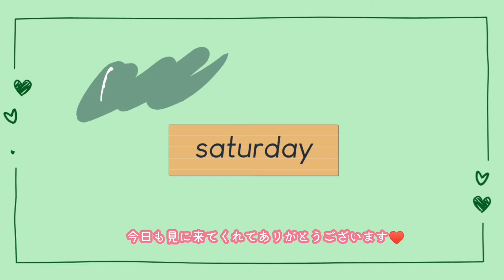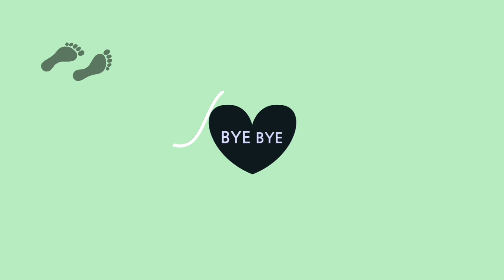【足日記】足を見ながら徒然